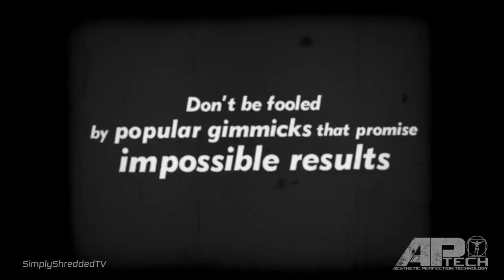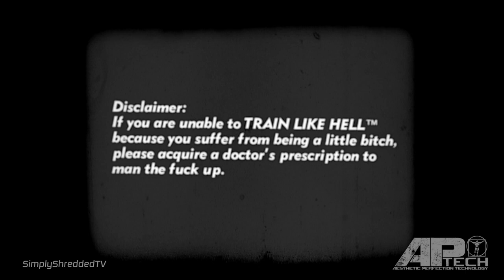Train Like Hell - APTech Films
As a parody of 1950's infomercials that advertise worthless hype, this video advertises something that actually works for once: HARD WORK. Otherwise known as TRAIN LIKE HELL™.

For all you people watching this who refuse to be deluded by gimmicks and fads that promise impossible results. This is for you.

Featuring:
Marko, Tammie Sarkozy, Mark "Meataxe" Taylor, Rach White, Chris Jenkins, Stacey Mc Mahon, Nath Roe, Jay Jay Mitchell, Paapa Kweku, Francesca Carmella, Natika Leanne, Renae Thomas, Eddy Ung & PJ Lee

Tracklist:
Track 1: "Intro" by Suicide Commando
Track 2: "Firewalking" by Hocico
Track 3: "Son of Satan" by God Destruction
Track 4: "Armageddon" by God Destruction